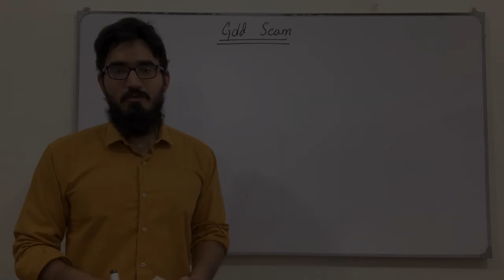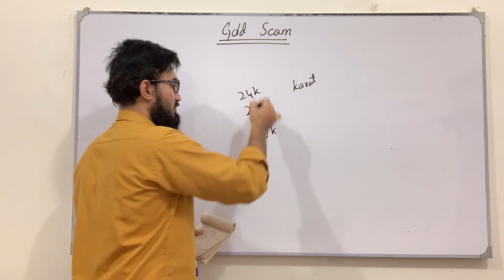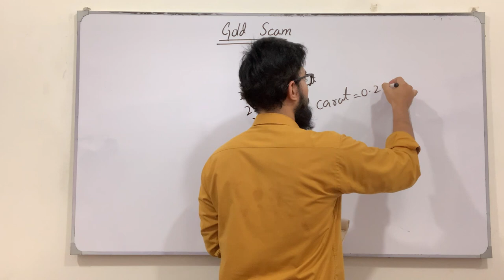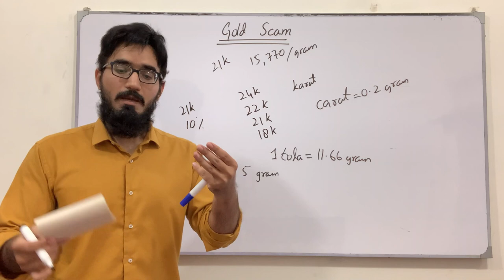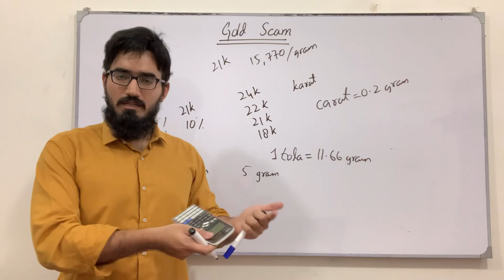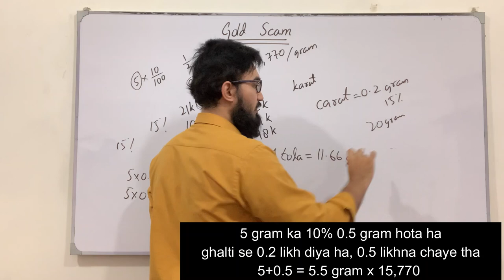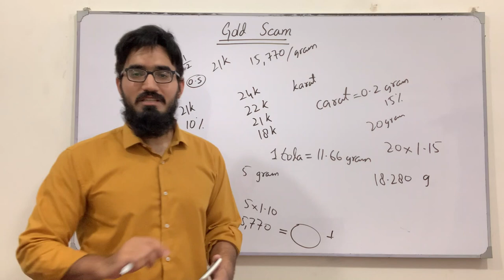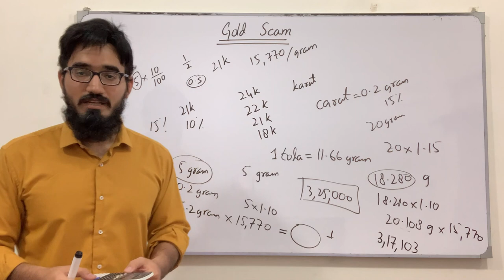Calculations, you must know before buying GOLD !!!